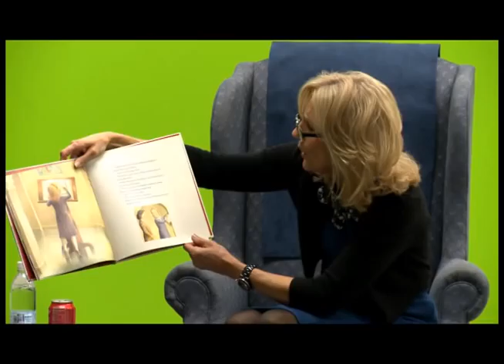USAREUR Spotlight: Dr Jill Biden visits JMTC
Dr. Jill Biden, wife of Vice President Joe Biden, spoke with teachers at the Grafenwoehr Elementary School at Grafenwoehr, Germany, February 2, 2013.  She also watched training conducted by the Joint Multinational Training Command, the U.S. Army's only overseas training command. The U.S. Army in Europe regularly trains U.S., NATO, and allied forces for contingencies around the world.